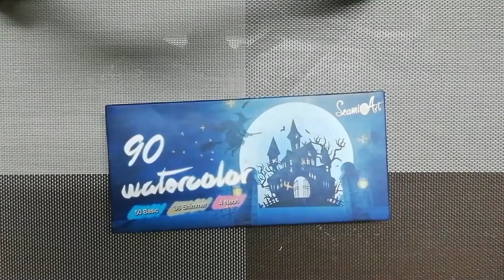Art Vlog 01 - Seamiart 90 Watercolor Set | Review + Easy Galaxy Forest Painting Tutorial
Hello everyone!

Welcome to my first Paint w/ me video!
It's been a really fun week!

Join me for an informative and inspirational journey as we explore watercolor painting

I hope you have an amazing day and I'll see you again on our next video.

Hazel